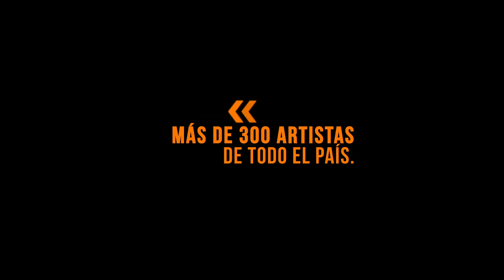CULTURA ARGENTINA EN CASA - Andrea Cisneros - Salta